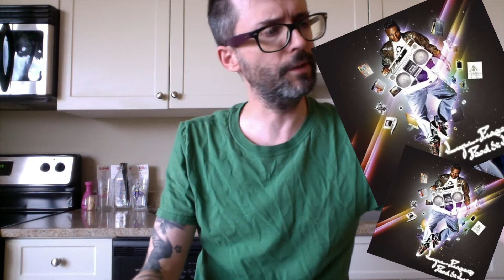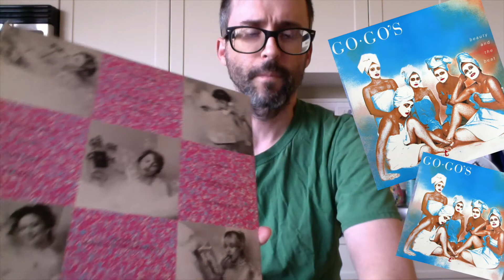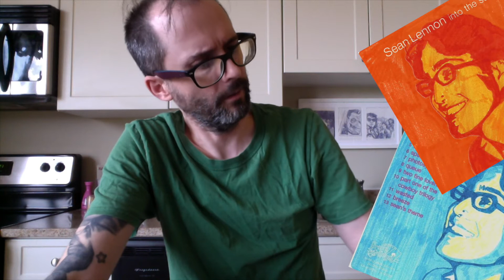Shaun Spins Ep.9 Top Five Monday Morning Records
Shaun Spins Episode 9

Top Five Monday Morning Records
Based on idea from movie High Fidelity